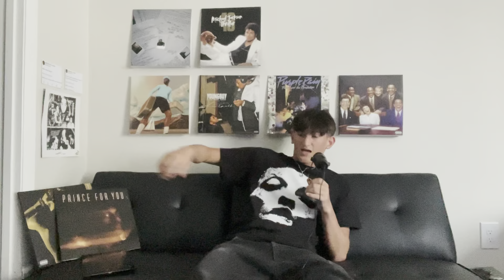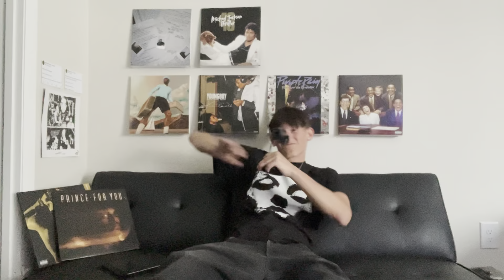THE PODCAST conversations with dra ~